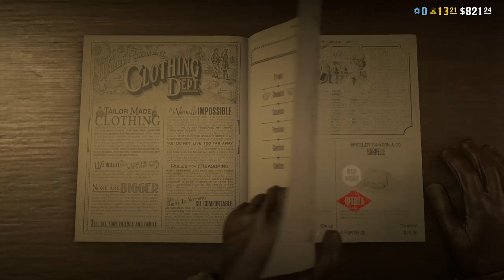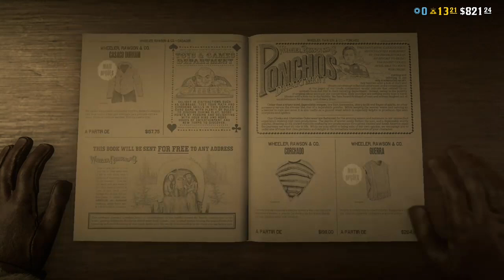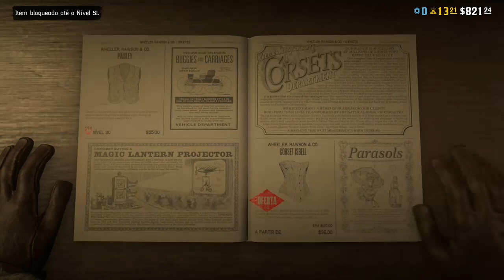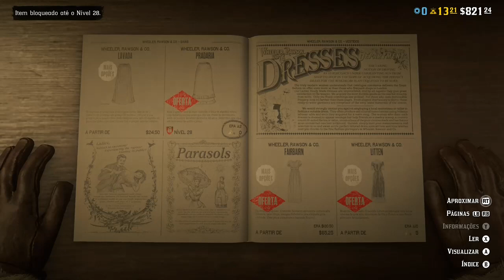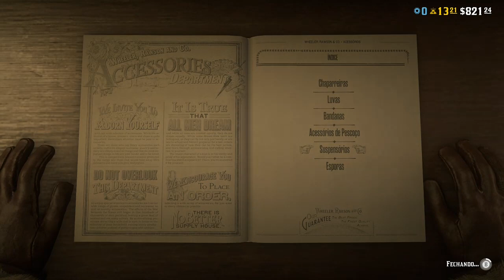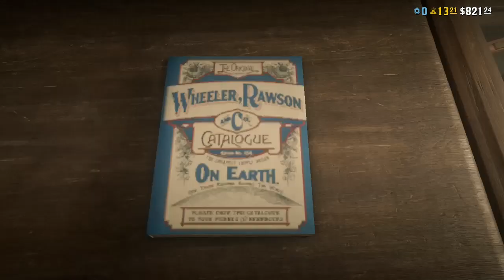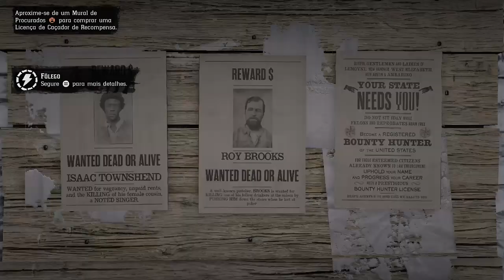🟢 red dead 2 - Traje feminino de dezembro 29/11/22